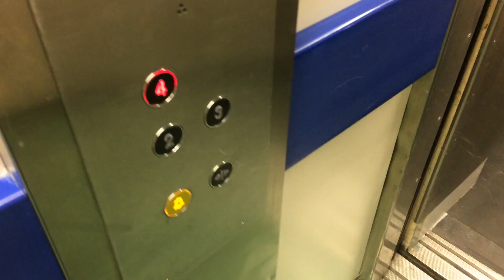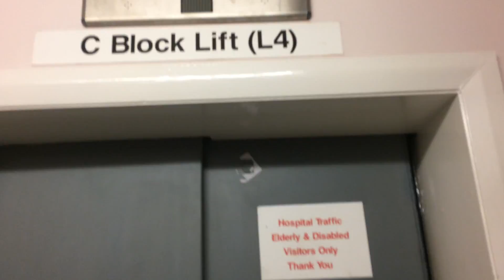Slow modernized lift @ North Manchester Hospital